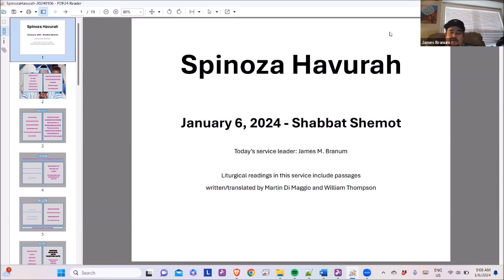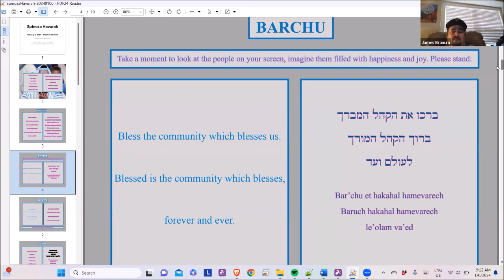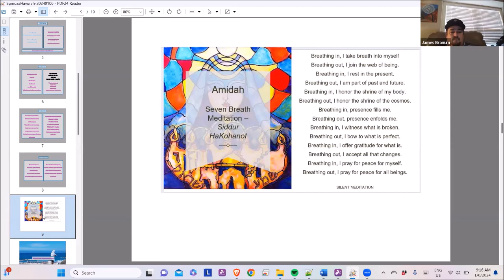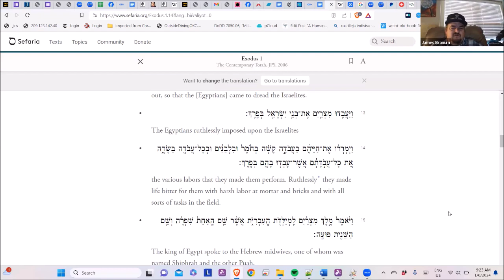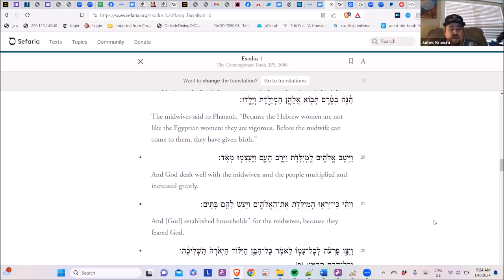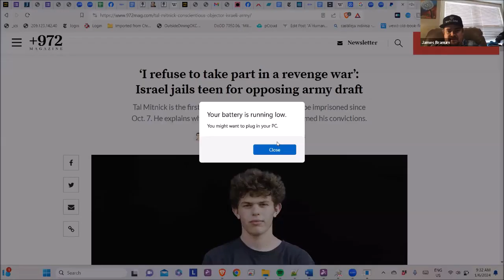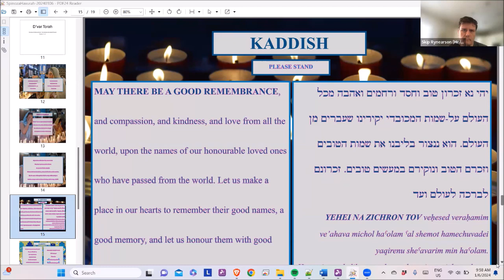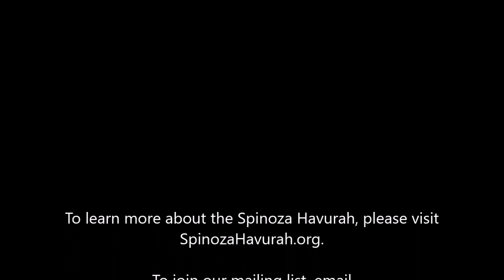Shabbat Service - Spinoza Havurah - January 6, 2024 (Shabbat Shemot)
This service is from the Spinoza Havurah, an international community dedicated to promoting HumanisticJudaism.

This service was led by James M. Branum.

Content warning: This service does include some discussion on the topic of the war in Israel/Palestine.

To learn more about the Spinoza Havurah, please or look for us on facebook.